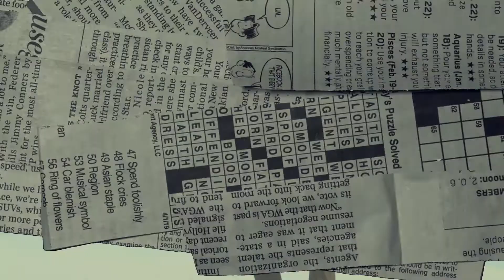Wiz Lia Nay Leer ( Clip officiel 1080p )